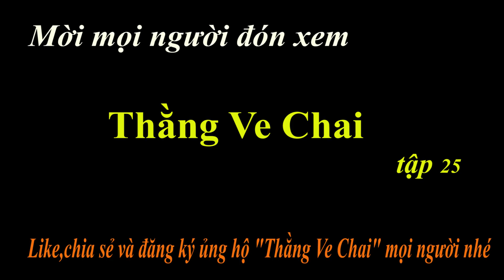Thầy Bá Xàm và Thằng Bá Láp - Phần 2 | Thằng Ve Chai - Tập 24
Thằng Ve Chai - Tập 24

THẦY BÁ XÀM VÀ THẰNG BÁ LÁP - PHẦN 2

© Bản quyền thuộc về Trần Khánh Productions
© Copyright by Trần Khánh Productions ► Do not Re-up